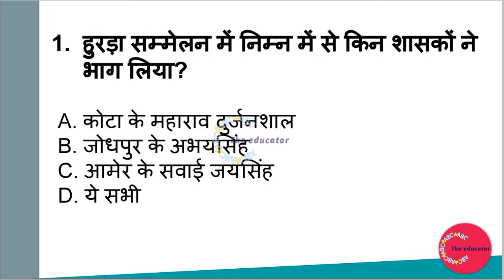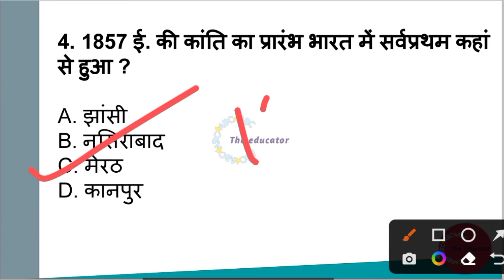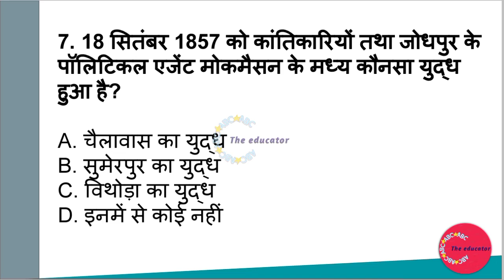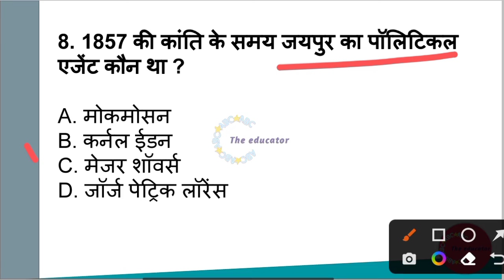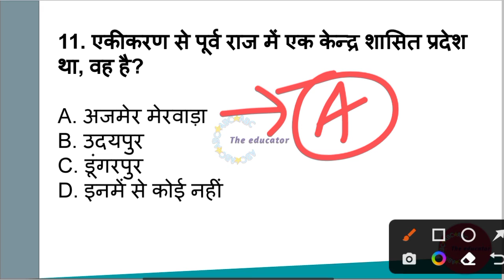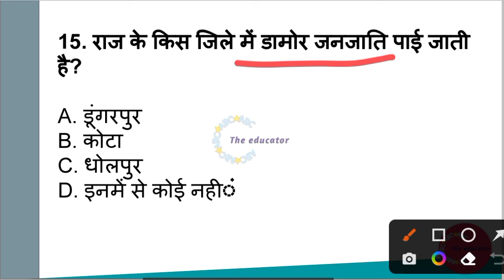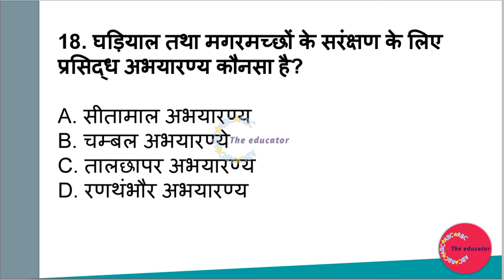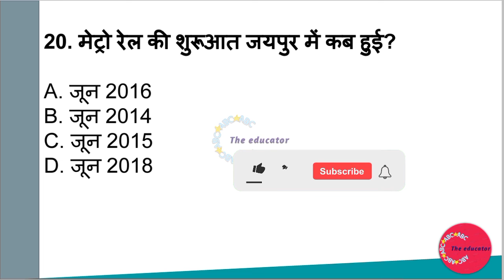RAJASHTHAN GK | राजस्थान सामान्य ज्ञान | REET LEVEL 1 AND LEVEL 2 | REET MAINS EXAM RAJASTHAN GK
‎‎@The educator
@BACK TO MATH
@Khushboo Singh

Instagram 👉 @iMithunSingh